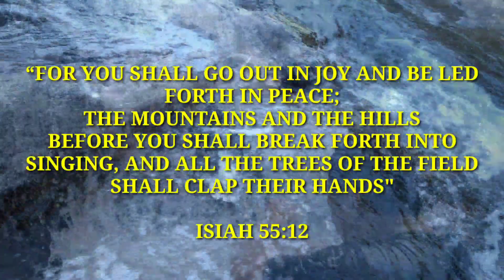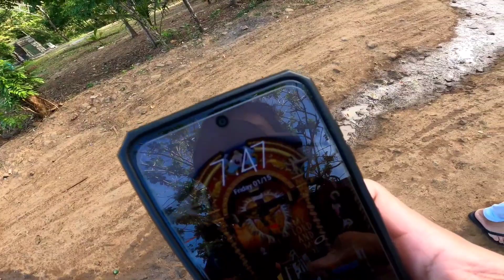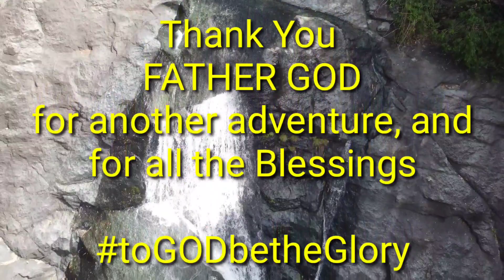TALON NI EVA, DRT BULACAN! SARAP BALIK BALIKAN!!!